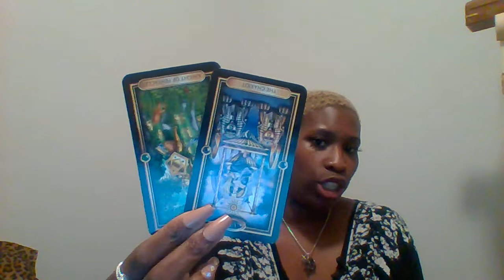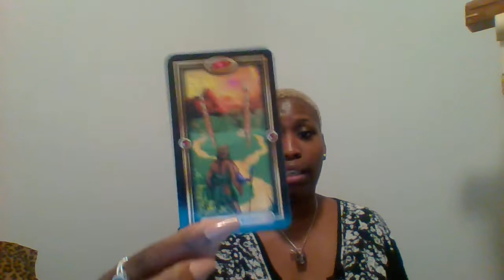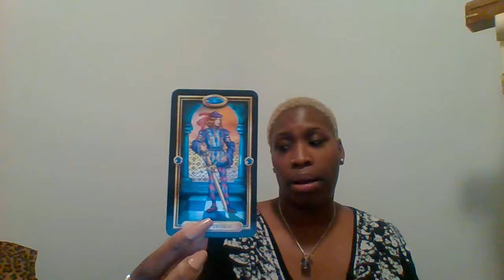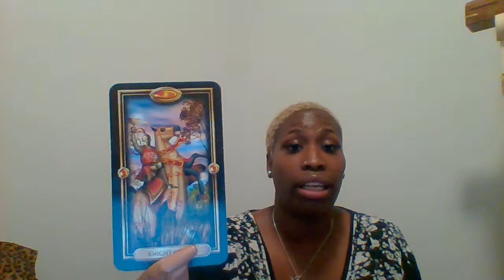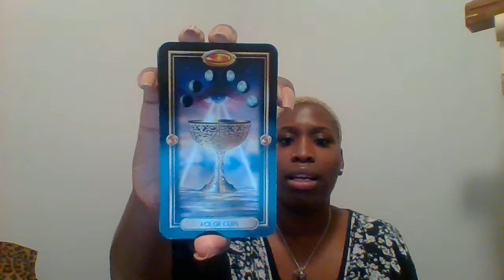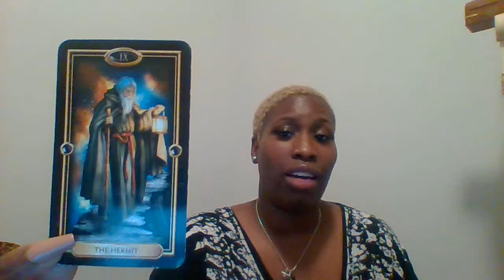Scorpio| You Have A Choice Betwix Your Love And Your Burden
If these readings resonate  LEAVE A COMMENT SUGAS!  I WANT THE FEEDBACK

Ways You Can Help Me Grow This Channel:
Thank You So Murch in advance fellow